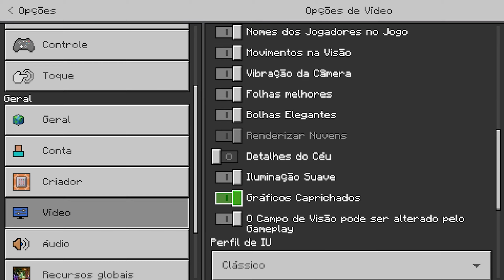Como conseguir ativar o RTX no Minecraft PE 1.19 de Celular!(o modo mais fácil e simples)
_______ ________ __--___--_Deixa o like AIII👍